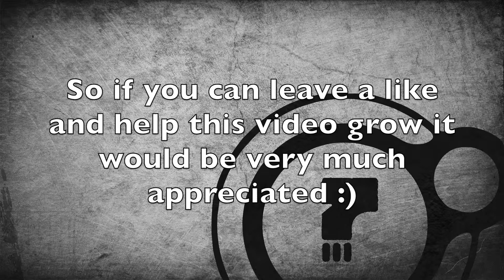All Dead Orbit Exotic Class Items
All Dead Orbit Class Armor Exotics